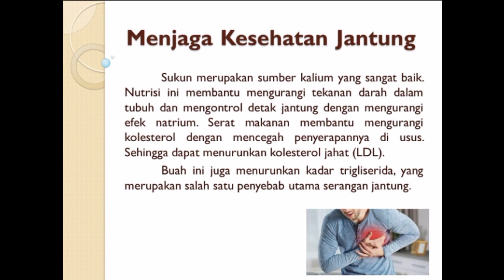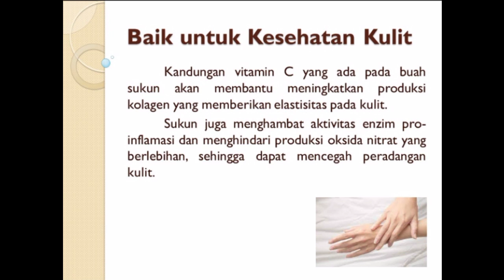Manfaat buah sukun untuk kesehatan